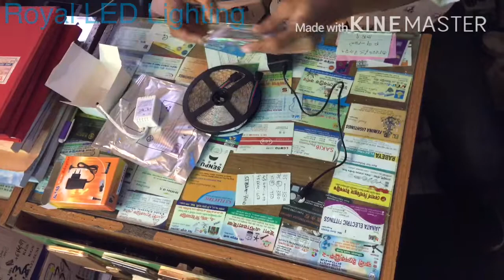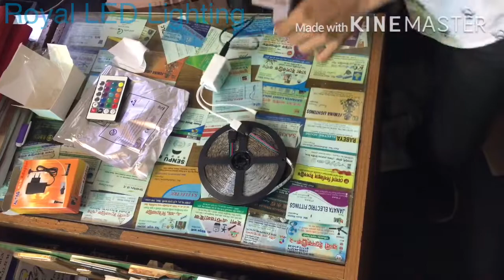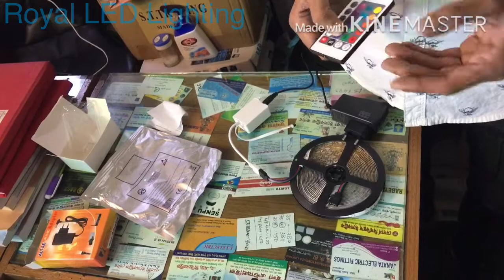RGB Strip led light price in Bangladesh.কমদামে কালার চেঞ্জিং,ফুল সেটled fita strip light price in bd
👁️ দয়া করে পুরোপুরি বুঝে অর্থাৎ পুরো ভিডিও দেখার পরে যোগাযোগ করবেন 👁️

বাঁধন - 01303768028 ( Direct Call Only )

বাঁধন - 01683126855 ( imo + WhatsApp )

আমরা অসংখ্য ধরনের এল ই লাইট ফিটিংস আমদানিকারক এবং পাইকারি ও খুচরা বিক্রেতা ।

. ঠিকানা.

প্রোডাক্ট ব্রান্ড - রয়েল প্লাস
দোকান :- সেলিম লাইট হাউজ
গ্রাউন্ড ফ্লোর
খন্দকার ইলেক্ট্রিক মার্কেট
৪৮-৫০,কাপ্তান বাজার রোড, নবাবপুর, ঢাকা ।

 বাঁধন - 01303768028 ( শুধুমাত্র সরাসরি কল  )

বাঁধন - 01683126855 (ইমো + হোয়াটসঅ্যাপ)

সকল প্রকার এলইডি লাইটফিটিংস সম্মন্ধে জানতে এবং কিনতে আমাদের চ্যানেল এর অন্যান্য  ভিডিওগুলো আপনাদের পথকে সহজ করবে এই প্রত্যাশা করছি ।

আমাদের অন্যান্য আইটেমের ভিডিও দেখতে চ্যানেলে ক্লিক করে প্লে-লিস্টে প্রবেশ করুন ।

# Keywords  #
12mm RGB Strip bd
18mm rgb strip 3 chips
Best rgb led strip in bd
Fita Light bd ,
LED Strip Light in Bangladesh,
Led Fita bd,
RGB Fita light,
Warm white strip light,
Estip lite,
Strep light,
Feta light,
Led Strip light importer in Nawabpur